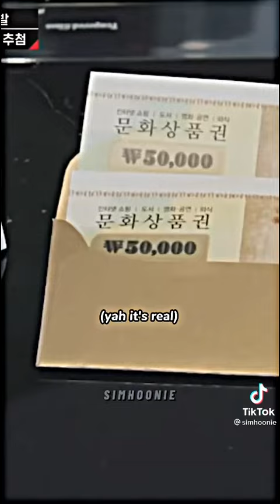remember sunghoon's ottokae song?